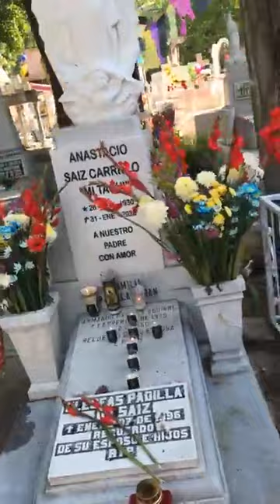Recorrido por el Panteón Civil de Culiacán este 2 de noviembre día de los muertos